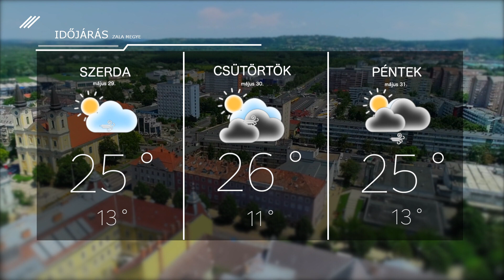Időjárás – 2024. május 28.